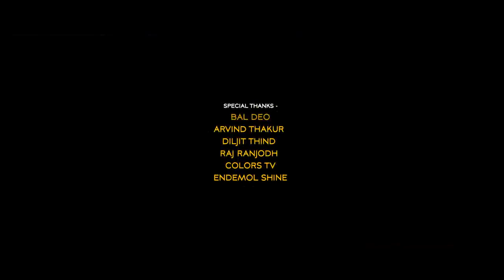Shehnaz ki best dialogue moment